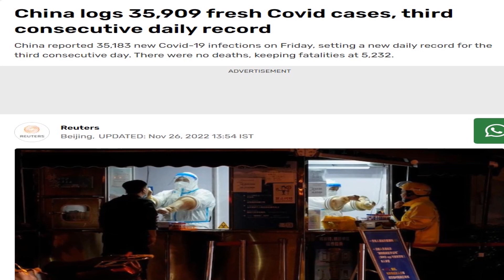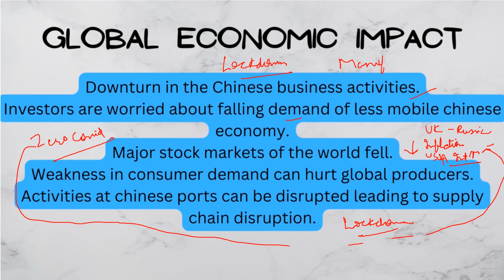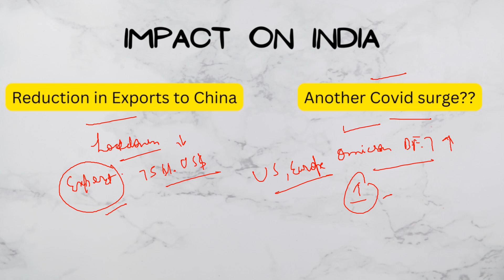Covid is again rising in China || Should we worry about it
This video will cover the following topics:
Introduction
Steps taken by China to reduce covid
Global economic impact
Guandong province
Impact on India